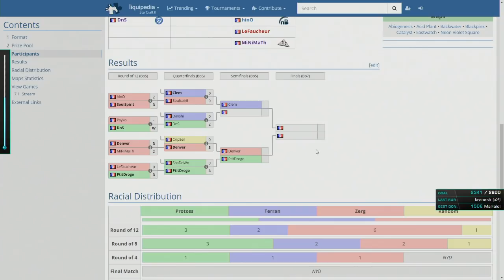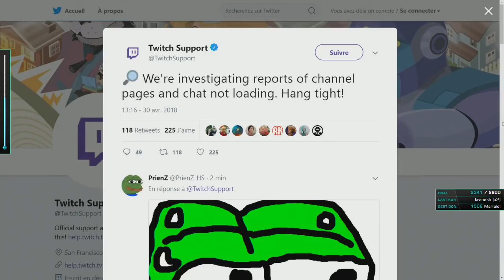DNS vs Dayshi - Underdogs S44 - Ro.8